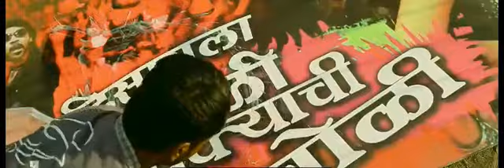Touring Talkies - Official Trailer 10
Bharat...! Ek cinema premi desh. Ithe suruwatichya kalat cinema dakhawla gela to tambut. Satat phirnarya tambunna 'Touring Talkies' he naav ruud zal. Kalantaran ha cinema sthiravla. Kapdachya bhinti concretechya zalya aani Touring Talkies la utarti kaal aali.
Matr shambharhun adhik bharnarya yatra-jatrane aani tithe yenarya kottyawadhi bhavikanne hi Touring Talkies japli, sambhalli aani jopasli.
Tyatlyach eka talkieschi hi kahani.

* Movie : Touring Talkies
* Music Channel Partner : 9X Jhakaas
* Cast : Subodh Bhave,Trupti Bhoir, Milind Shinde, Kishore Kadam,Vaibhav Mangle,  Chinmay Sant, Neha Pense
* Director,Screenplay and Lyrics: Gajendra Ahire
* Producer: Trupti Bhoir
* Co-producer: Vilasrao Bhoir

9X Jhakaas is Maharastra's first Marathi music channel that airs the best Marathi songs with humorous animated shows featuring the characters Chote Bade, Surmai and Chochya. For more Marathi Music and Masti log on to: